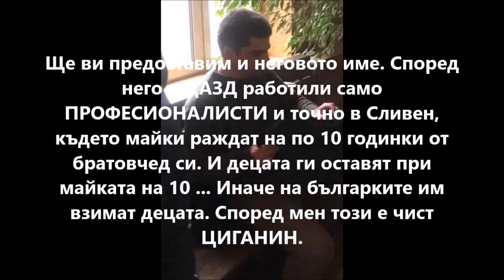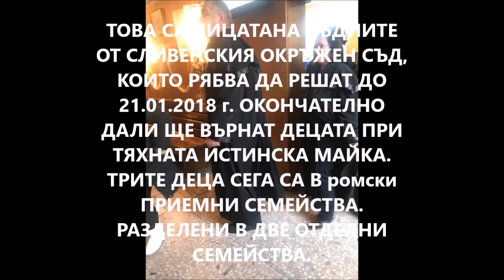Даниела- майката на която отнеха трите деца поради бедност - делото на Втора инстанция